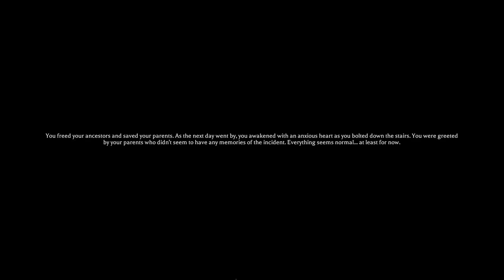Playing The Mimic Book 1, Chapters 4 (Roblox) with Ruben and Tony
Playing The Mimic Book 1, Chapters 4 (Roblox) with Ruben @Primetime-Ruand Tony @anxhny1417.

Xbox Gamertag: JSTUFF6363